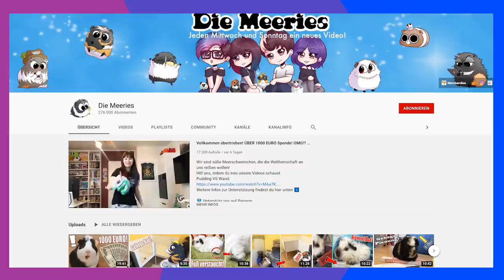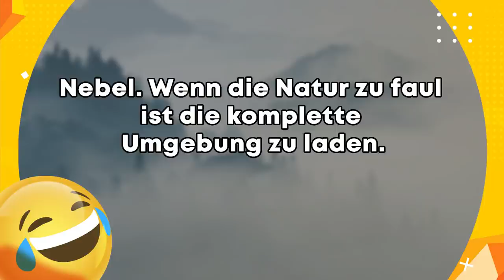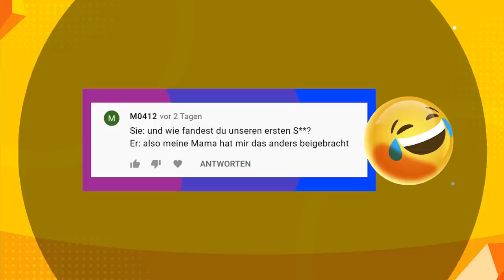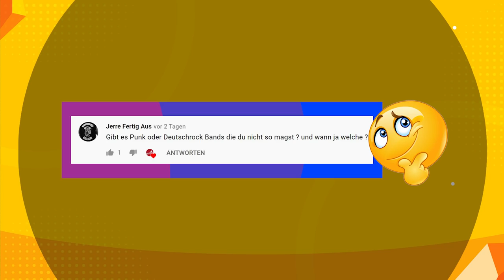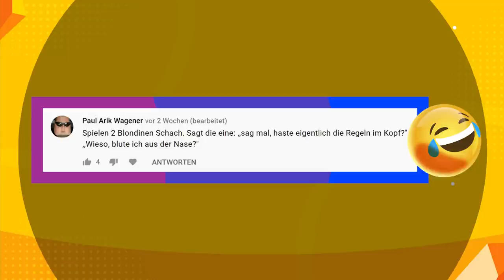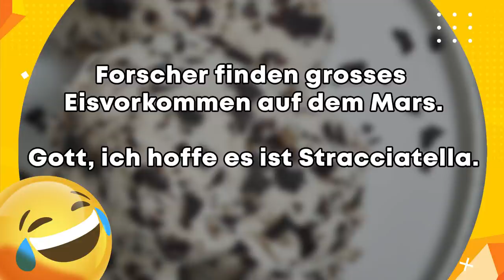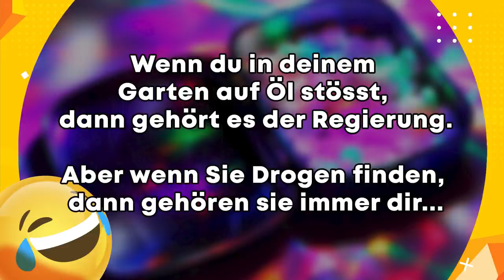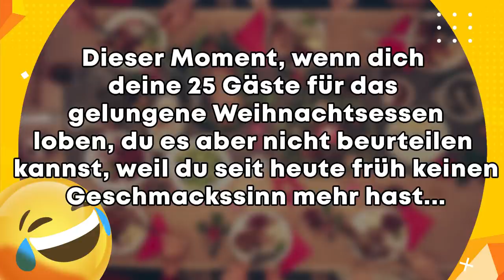Die 2 von DieMeeris 🐹 haben Witze für euch! 😂 | Lustige Witze Folge 292 (mit schwarzem Humor)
Na, konnten Chan & Sarah sich behaupten?